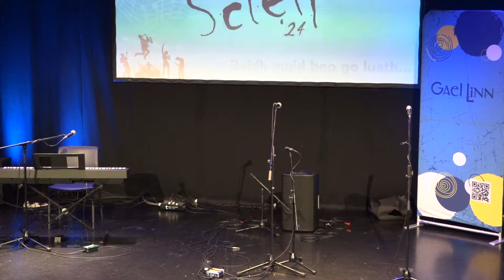Craobh Scléip 2024 - Comórtais na Maidine - "The Space"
Craobh Scléip Gael Linn 2024 beo ó Amharclann an Helix, Baile Átha Cliath

10:30r.n. Amhránaíocht Aonair sa stíl Pop/Rac/Rap, le féintionlacan– Sóisear
1. Naoise Nic Risteárd, Scoil Chaitríona, Glasnaíón
2. Kate Ní Mhainnín, Scoil Mhuire, Béal Átha an Ghaotharaidh
3. Bláithín Ní hÓgáin, Coláiste an Eachréidh, Baile Átha an Rí
4. Brian Mac Aoidh, Pobalscoil Ghaoth Dobhair

10:50r.n. Amhránaíocht Aonair sa stíl Pop/Rac/Rap, le féintionlacan – Sinsear
1. Laoibhse Ní Lonergáin, Gaelcholáiste Chéitinn, Cluain Meala
2. Róise Ní Mhurchú, Scoil Chuimsitheach Chiaráin, An Cheathrú Rua
3. Dara de Faoite, Gael-Choláiste Chill Dara, Nás na Ríogh
4. Caoimhe Ní hUaithne, Coláiste Pobail Ráth Chairn
5. Ana Ní Bhrosnacháin, Pobalscoil Chorca Dhuibhne
6. Eoin Ó Fearraigh, Pobalscoil Ghaoth Dobhair
7. Aoibhinn Ní Chraoibhínn, Coláiste Oiriall, Muineachán

11.30r.n. Ceol Uirlise Aonair sa stíl Pop/Rac/Snagcheol – Sóisear
1. Siún Ní Dhuinnín, Scoil Mhuire, Béal Átha an Ghaotharaidh
2. Joe Ó Gallachóir, Gael-Choláiste Chill Dara
3. Caoimhe Ní Dhonnchú, Scoil Chuimsitheach Chiaráin, An Cheathrú Rua
4. Borko Veysel, Pobalscoil Chorca Dhuibhne
5. Brian Mac Aoidh, Pobalscoil Ghaoth Dobhair

12.00i.n. Ceol Uirlise Aonair sa stíl Pop/Rac/Snagcheol – Sinsear
1. Naoise ó Bolguidhir, Scoil Phobail Mhic Dara, Carna
2. Tadhg Ó Conaill, Pobalscoil Chorca Dhuibhne
3. Oscar Ó Doibhlin, Gaelcholáiste Phort Láirge
4. Grace Nic an Iomaire, Scoil Phobail Mhic Dara, Carna
5. Damien Mac an Oirchinn, Coláiste na Carraige

12.30i.n. Amhránaíocht Aonair sa stí Pop/Rac/Rap, le Tionlacan Ó Fhuaimrian Taca–Sinsear
1. Sarah Ní Ghallachóir, Gairmscoil Mhic Dhiarmada
2. Nell Ní Shé, Pobalscoil Chorca Dhuibhne
3. Caoimhe Ní hUaithne, Coláiste Pobail Ráth Chairn
4. Ella Ní Neachtain, Scoil Chaitríona, Glasnaíon
5. Caoilfhionn Ní Ghríofa, Scoil Chuimsitheach Chiaráin, An Cheathrú Rua
6. Niamh Ní Uilcín, Pobalscoil Chloich Cheann Fhaola
7. Claire Ní Allarúin, Pobalscoil Chorca Dhuibhne